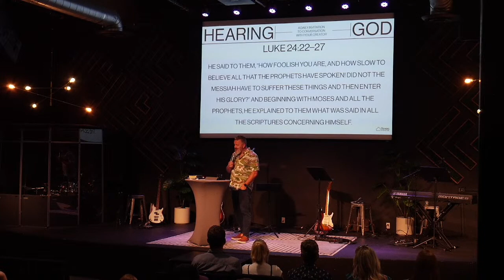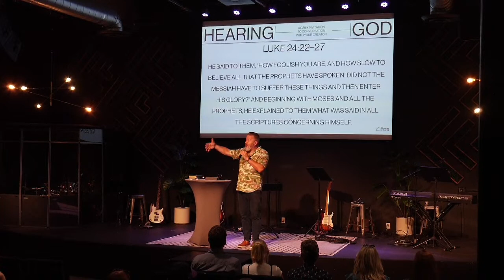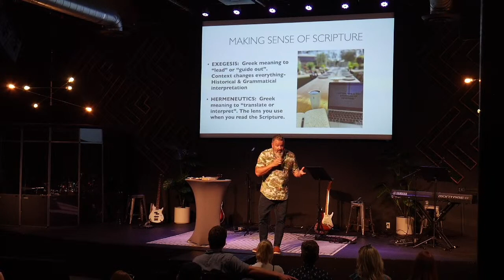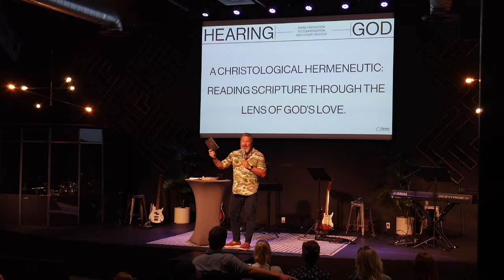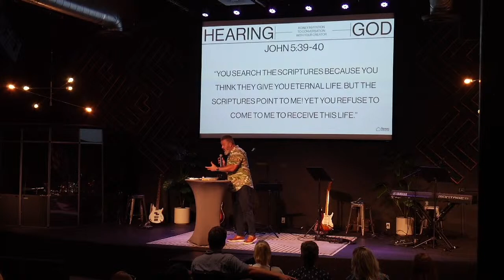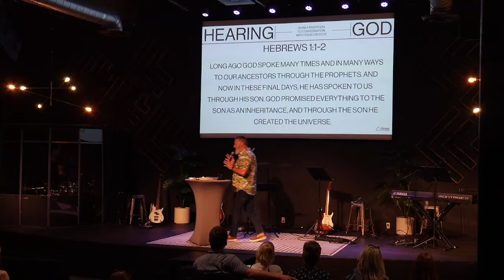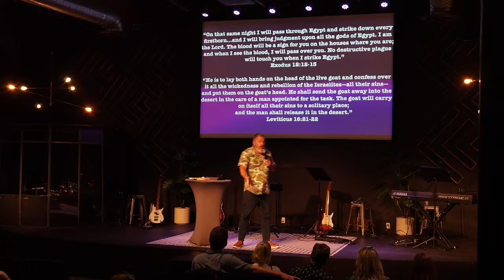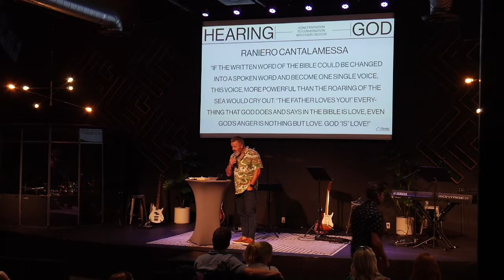Scarlet Thread of Redemption | Jon Burgess | 10am